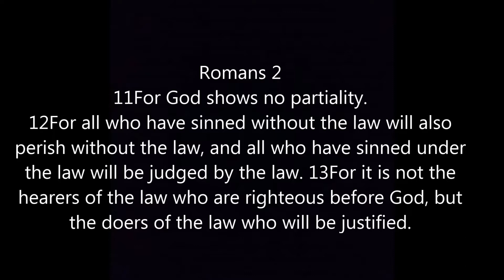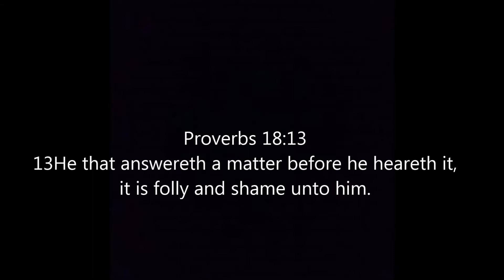Woman Hates Gods Redemptive Powers (Open Air Encounters)